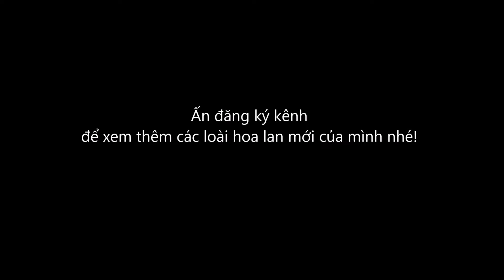Hoa Lan Kiều Mỡ Gà (Thủy Tiên) Dendrobium Densiflorum Orchid